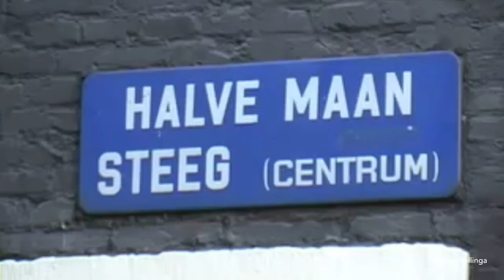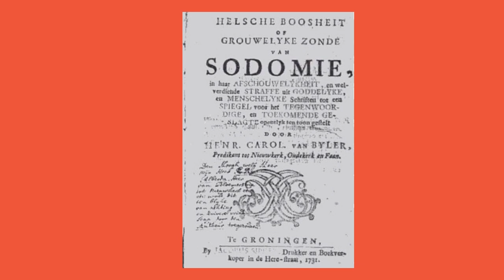(3/5) Waarom hebben gelovigen vaak een probleem met homoseksualiteit?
Vanaf menig preekstoel is het verkondigd: homoseksualiteit is een zonde. Ruard Ganzevoort (Vrije Universiteit) maakt je voor eens en voor altijd duidelijk wat de Bijbel nu eigenlijk echt over homoseksualiteit zegt (en dat is niet eens zoveel) en welke alternatieve visies op homoseksualiteit bestaan binnen de kerk. En hoe gaan gelovige homoseksuelen daar vervolgens mee om?

Deze week in Universiteit van Nederland:
Theoloog prof. dr. Ruard Ganzevoort

Ruard Ganzevoort (Vrije Universiteit) is hoogleraar Praktische Theologie aan de Vrije Universiteit Amsterdam gefascineerd door de soms moeizame relatie tussen religie en samenleving.

Meer weten?